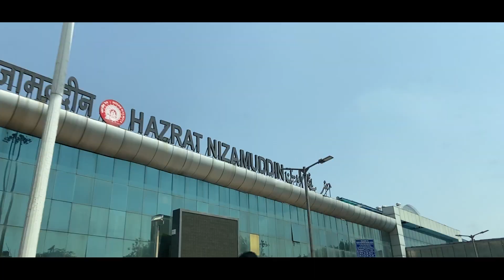Mehendi Ceremony ! EP07